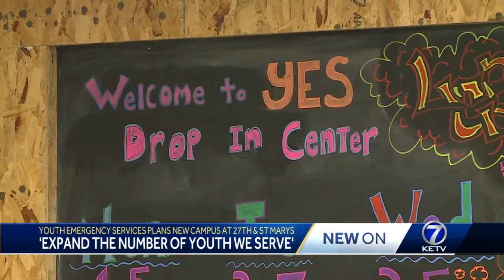Youth emergency services plans new campus at 27th and St Mary's